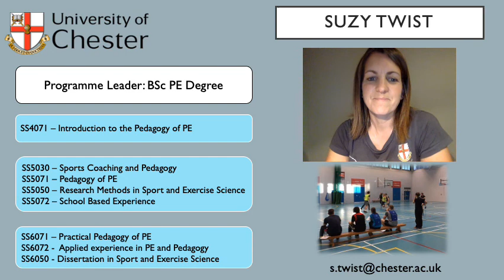Introduction to lecturers: Suzy Twist